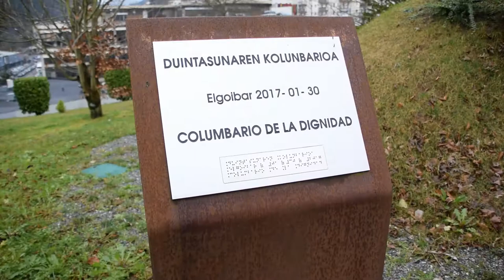Columbario Elgoibar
Eneko Goia
Donostiako Alkatea